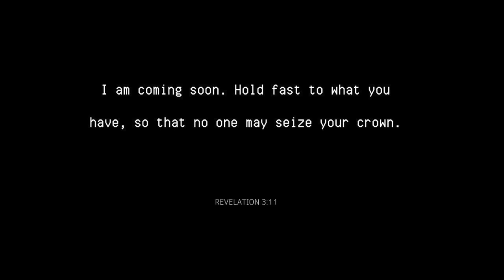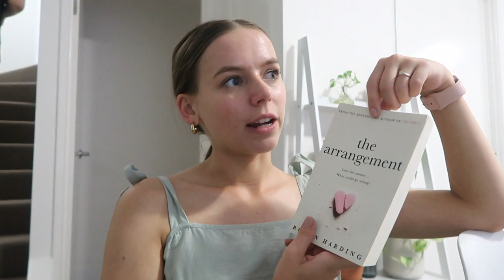VLOG | RCsummer is back! + our best friend's birthday! | RCsummer #1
we're back with RCsummer!

-Rach x